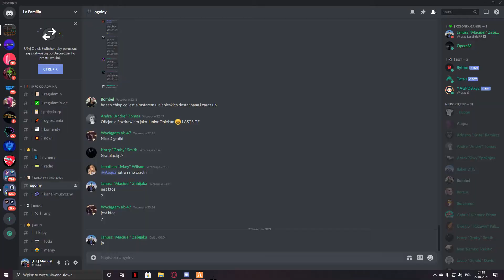Łysy gada z mechanikiem XD